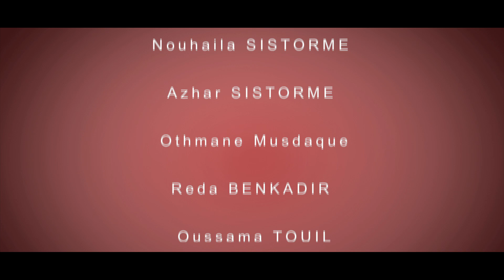Mcdonalds im lovin it Full HD